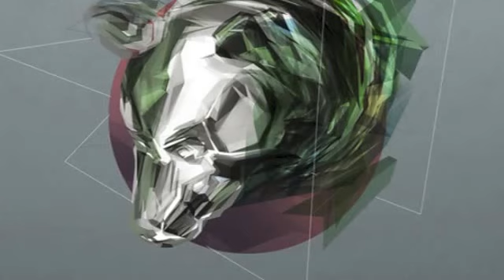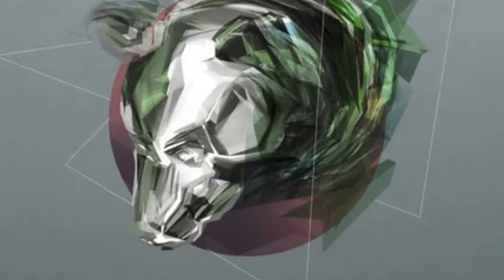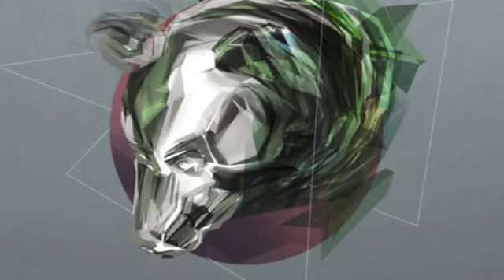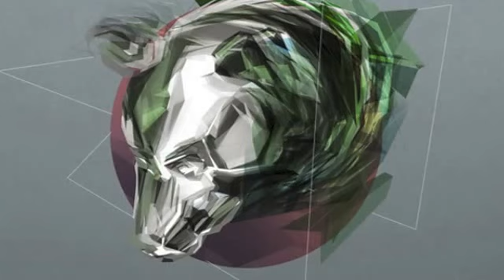Little Lu - OWL - Bärn Kompileischn Pt. 3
Various Artists
Bärn Kompileischn Pt. 3

01 Adva Productions - Kontrast
02 The Bassment - 110 Miles To Paris 03 Dais - Solifer
04 Nicola Koch - Sonic Landscape
05 Jon Donson - Polimar
06 Severin Borer - Rise
07 Play Patrik - Explorer
08 Sebastian Spring - Over And Out
09 Little Lu - OWL
10 dee tree-9 - Dollhouse
11 Nachtaktiv - Seven
12 Chris Dubflow - Thine Thing

Release Date:
November 26th 2013 (Beatport Pre)

Track info:
All tracks written & produced by Various Artists Published by Noiris

Description:
The next Sirion chapter is flipped open for the third edition of the „Bärn Kompileischn" series. Again the multitude of talent is prominent and for some of the musicians featured it will be their debut in the electronic music scene. Sirion Records has gathered the most diverse artists to create a well-rounded total. The handpicked artists entertain in classical 4/4-tact character with charming and vigorous dance music. Occasionally showing minimalistic structures in some and allowing voluptuous shapes in other parts. Thus gathering a collection of tastes for every mood in this third but certainly not last part of the series. The perspective broadens and the circle expands.